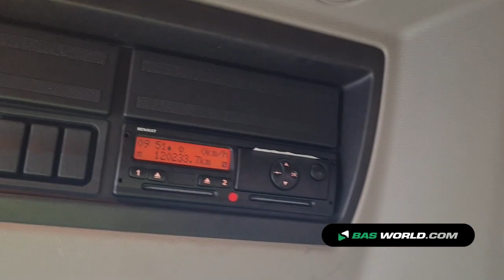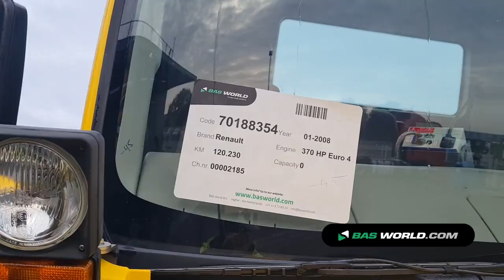70188354 Renault Kerax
Renault Kerax